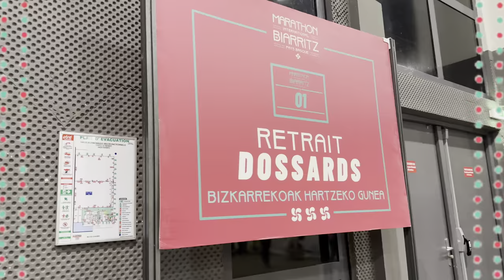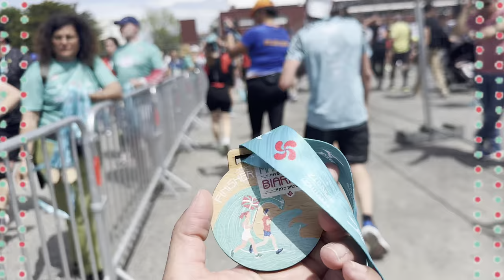Semi Marathon de Biarritz 2024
Dimanche 5 mai 2024 : Semi-Marathon de Biarritz

Mon deuxième semi 🙌🏽 (sans prépa en mode touriste 😄).

Dur dur dur la chaleur 🥵 les D+ qui cassent le rythme.. c’était un trail ou bien? 😅 297m de D+ quand même !

Mais chouette parcours avec vue sur la plage, les montagnes, et bonne ambiance avec des encouragements (dommage de devoir partager le chemin côtier avec les promeneurs, les chiens.. pas beaucoup d’espace pour nous, j’avais pas l’impression d’être dans une course à cette partie là, mais le reste du parcours j’ai adorée ! J’ai même mis des paillettes aux couleurs basques ahah 🥳 c’était la besta !
Et un peu déçu du ravito de fin, pas beaucoup de choix c’est dommage, mais bénévoles au top 👌🏽.

En tout cas j’en ressort fière car c’était vraiment pas facile comme parcours, ça faisait que monter - descendre - monter - descendre.. mais une belle expérience 💪🏽. Nitas harro naiz !

MILESKER ❤️💚.

Mon classement :
2903/5584 Coureurs
815/ 2323 Femmes
517/ 1348 SEF